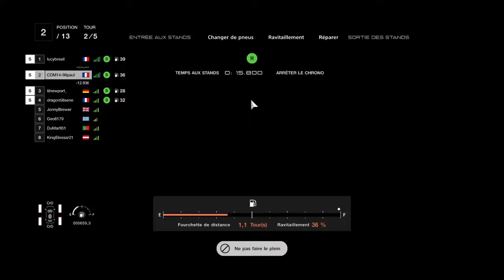GT Sport - Road to rang "S" #02 - Quelle course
LES INFOS A SAVOIR:
-Volant T150 de chez Thrustmaster
-J'enregistre mes gameplays avec le bouton shareplay.
-Logiciel de montage: ShareFactory
Micro: Turtle Beach Ear Force 50 Recon ou SteelSeries Siberia 200